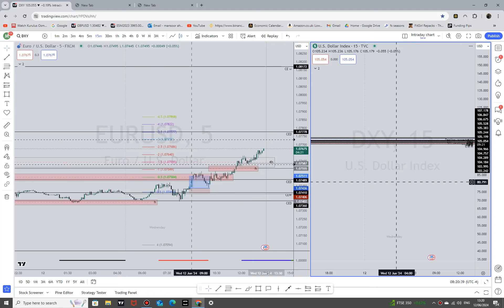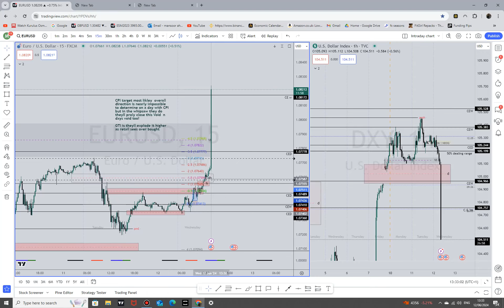Eu 12th june session tape reading CPI